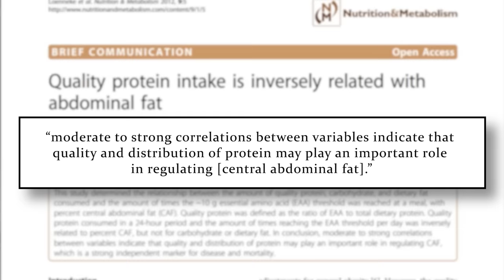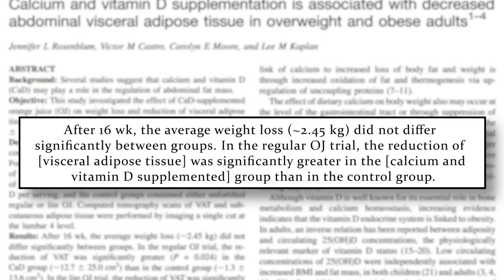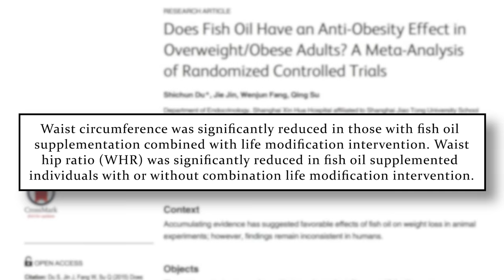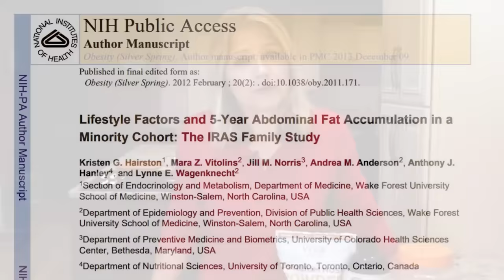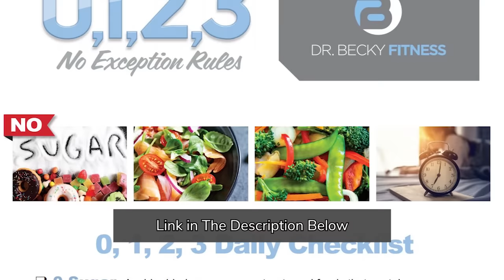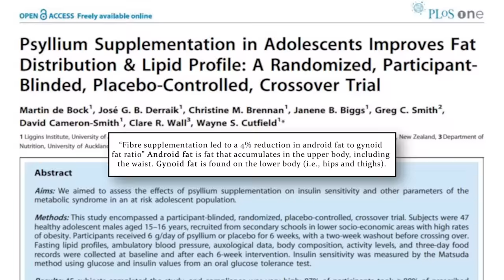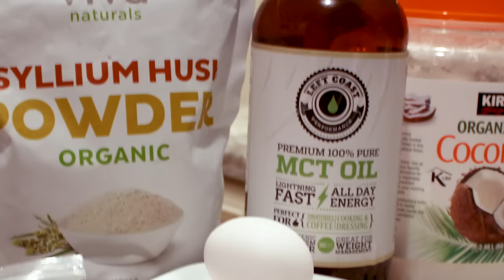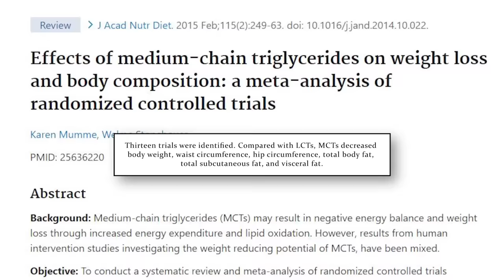6 Low Carb Foods That Burn Belly Fat - Are You Eating Them?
Cutting carbs is an effective way to lose weight. In this video, I share 6 low carb foods that take weight loss to the next level by targeting belly fat.